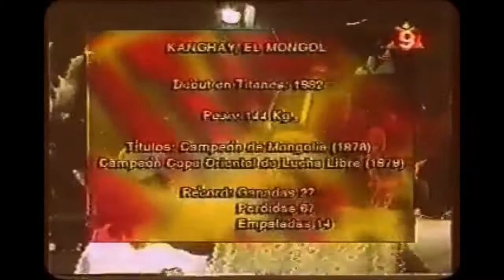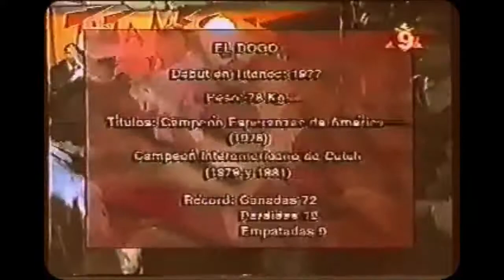TITANES EN EL RING 1997 KANGAY EL MONGOL VS EL DOGO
TITANES EN EL RING 1997 KANGAY EL MONGOL VS  EL DOGO-ÁRBITRO:EL CONDE SCHIAFFINO